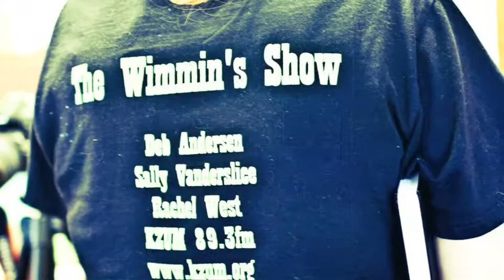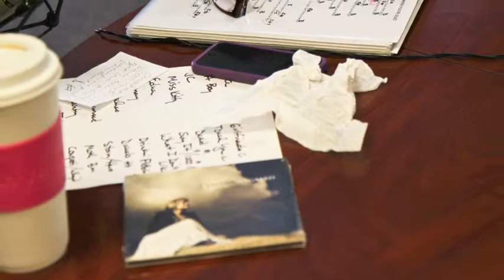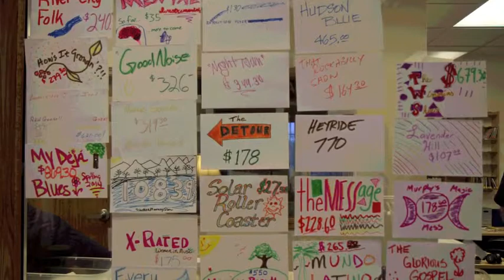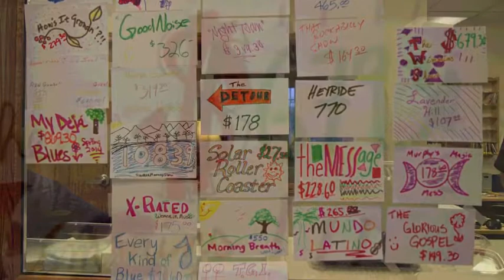KZUM Pledge Drive - February 2014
Claudia Nygaard performs live on KZUM's "The Wimmin's Show" during the station's February 2014 pledge drive.